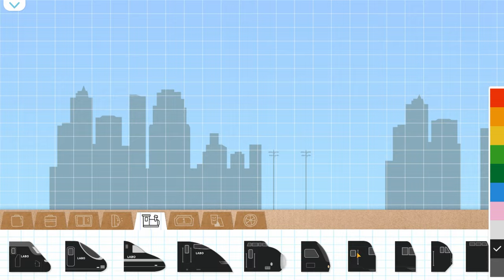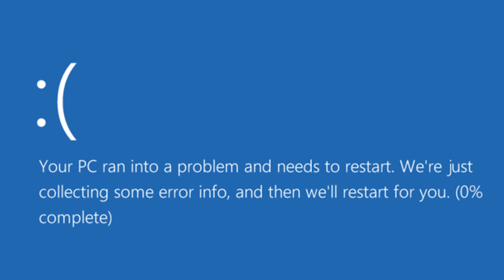Fake Thomas Mobile Games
Today I download some fake Thomas mobile games!